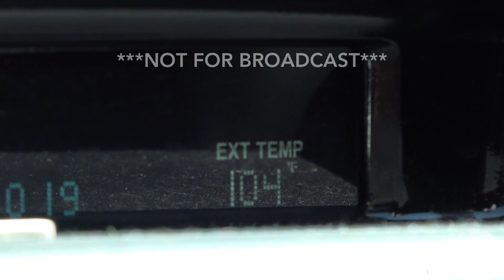07-19-2019 Galesburg, IL- Extreme Heat Wave; Roadway Mirage; Sun Halo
Another day of extreme heat with feels like temperatures well into the 100-110 degree mark was underway across Central Illinois. This major heat wave is expected to spread into the weekend before relief comes early next week in the form of below normal temperature. This is the hottest air of the season for many in the Central United States and in some areas the hottest air in several years.